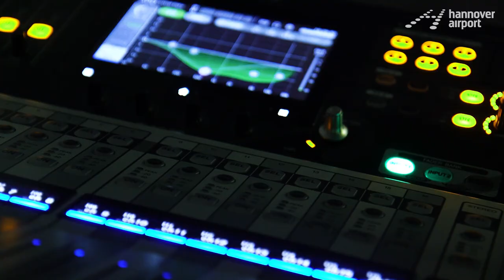Erleben und Erlesen mit Christian Berkel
Christian Berkel zu Gast bei „Erleben & Erlesen“.
Der Schauspieler, Sprecher und Autor liest aus seinem Roman "Der Apfelbaum". Darin geht es um seine bewegende Familiengeschichte über drei Generationen hinweg.

Danke fürs gute Bewerten und eure Kommentare